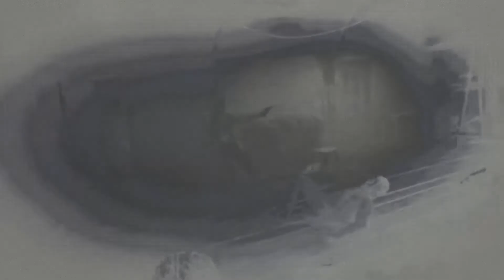Red Dead Redemption 2 Chapter 5 - Hell Hath No Fury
My story playthrough of Red Dead Redemption 2. Hell Hath No Fury.

I don't play Fortnite or Minecraft. Shh...

Been working on improving the video quality a like or sub would go along way on helping me out.